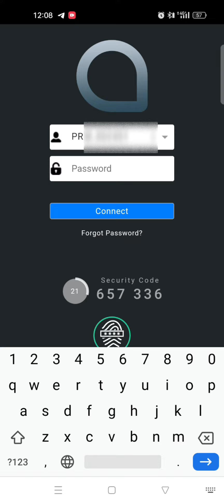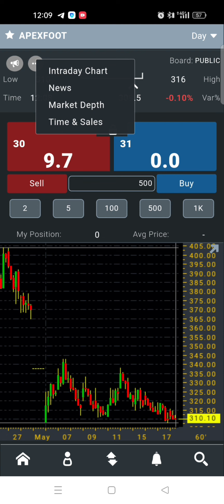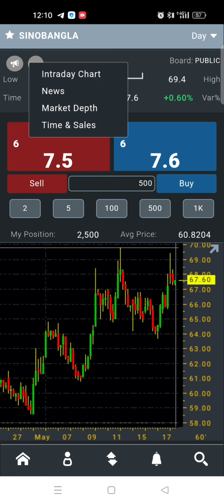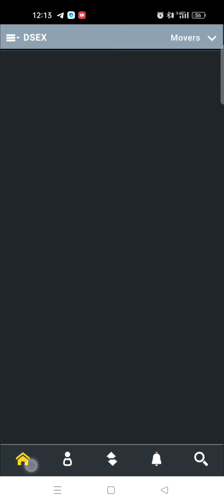Dse mobile App Secret feature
Dse mobile App version 1.99.1  Secret feature
গোপন অপশন দেখে নিন। এনালাইসিস হবে অন্য রকম

The information presented in this video is only for educational and entertainment purposes  and not to be taken as financial advice. This channel will not be responsible for any loss incurred by the using any information of this video.